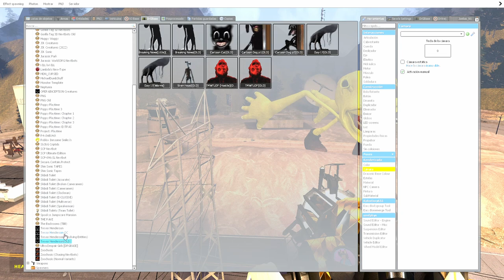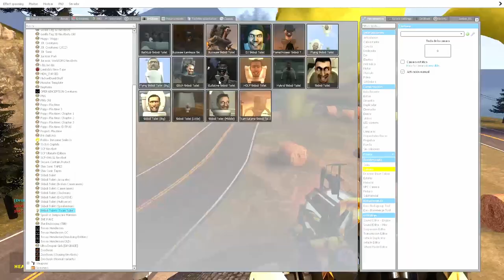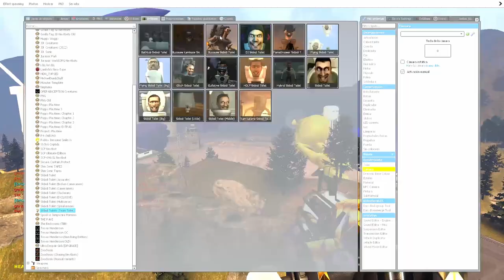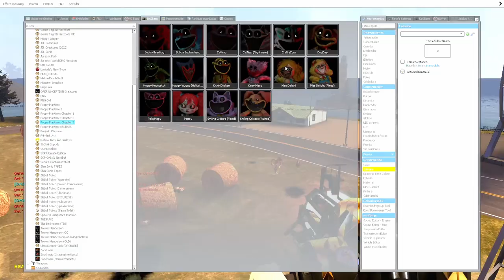SHIN SONIC & SHIN SHREK | Cursed Sonic | gmod Sonic.exe